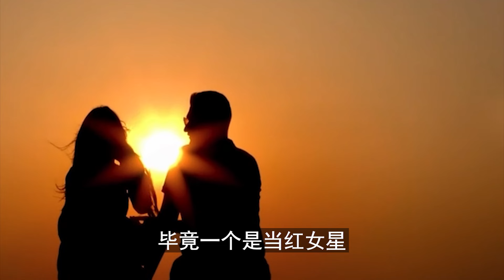港知名男星周海媚前任林偉亮罕露臉，看破紅塵出家11年，近照曝光變慈眉善目，衣服殘舊鬍子白，在李嘉誠捐建寺廟修行【三言两娱】